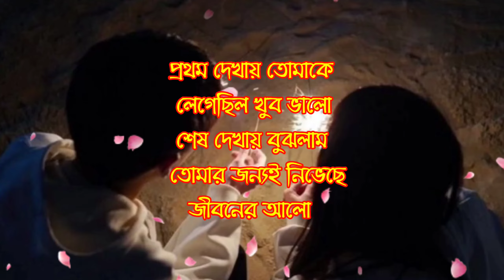মনের জমি দখল করে বসে আছে কেউ